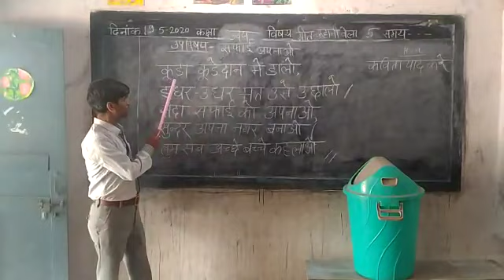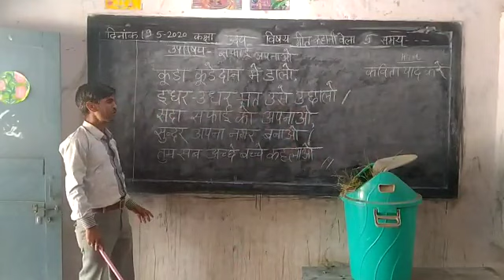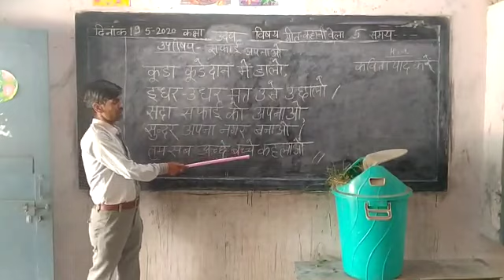ललितपुरः सरस्वती शिशु मं. महरौनी के आचार्य जी कक्षा उदय के गीत कहानी विषय का ऑन लाइन शिक्षण करते हुए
ललितपुरः सरस्वती शिशु मंदिर, महरौनी के आचार्य जी कक्षा उदय के गीत कहानी विषय का ऑन लाइन शिक्षण करते हुए